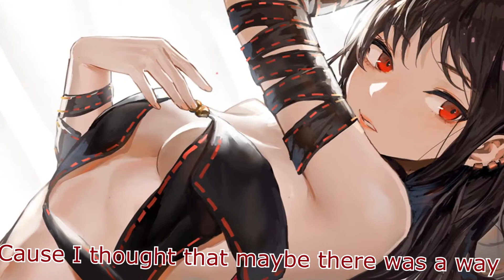「Nightcore」 - Wasted On You - (Lyrics)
SONG INFORMATION
˚ Name : Wasted On You
˚ Artist: William Black ft. Sara Skinner
˚ Genre:  Electronic